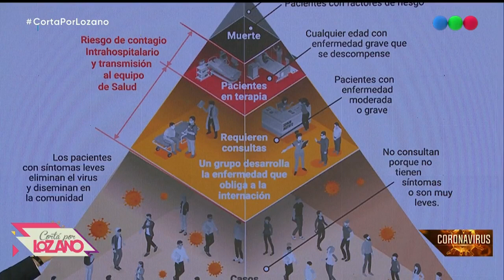¿Cómo será la cuarentena desde el lunes? - Cortá por Lozano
Paola Juarez y el equipo de Cortá por Lozano cuentan todo sobre la cuarentena a partir del lunes con la continuidad de la cuarentena.